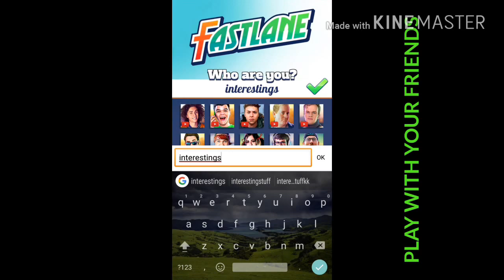FASTLANE: Road to Revenge(LAUNCHED RECENTLY) for android/iOS gameplay walkthrough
Reclaim your No.1 position as you blast past other players and outrageous gang bosses in Fastlane: Road to Revenge!

Pick-up this FREE classic arcade shooter and play anytime OFFLINE!

BUST OUT THE BIG GUNS
• 20 exotic cars to collect and upgrade.
• 10 unique & powerful UAVs.
• Game changing vehicle transformations to rain destruction on your rivals: Talon Gunship, Vulcan S-22, Tempest C-3.
• More gear and gadgets than Elon Musk!